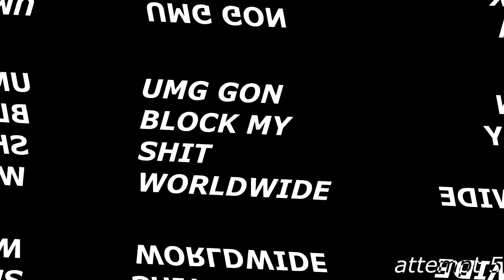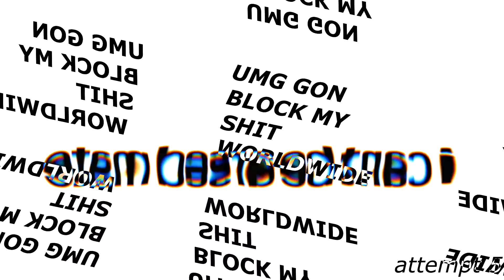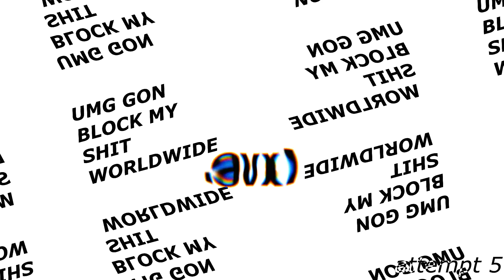The Best/ Worst scarlxrd- BERZERK cover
Pls get off my ass UmG let me have my fun. I changed my voice like halfway through lol wtf. Berzerk was actually so hard to cover. I could barely keep up. up. up
↓no one cares↓

The Best/Worst BERZERK cover
shout out childishjacko lol